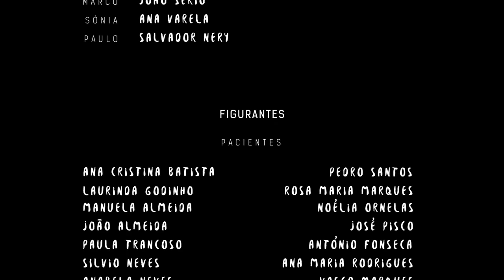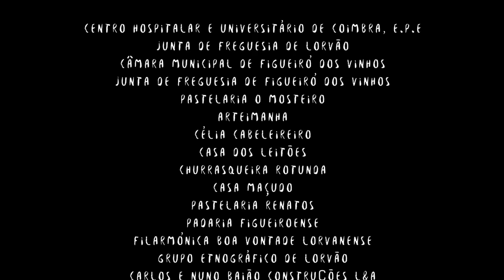Breaking Through Delusion (Que é Feito dos Dias na Cave) - Thriller Short Film (2016)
The attempted escape of a boy in the labyrinths of a remote psychiatric hospital. Marco will have to overcome multiple obstacles, including the personal ghosts that disturb his senses. He wants to escape from the asylum and himself.